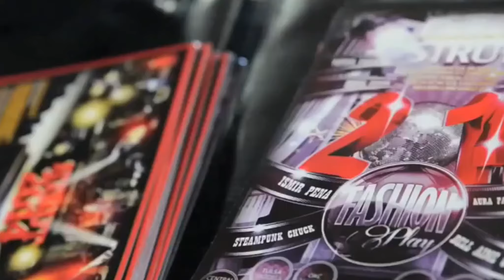STRUT’s resilient return to Tulsa